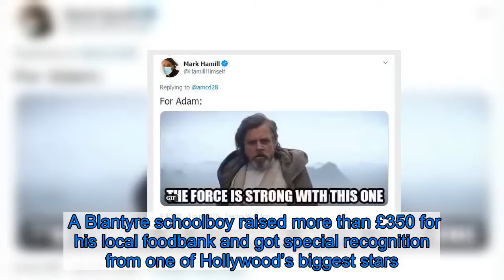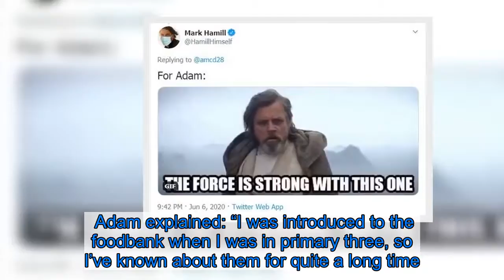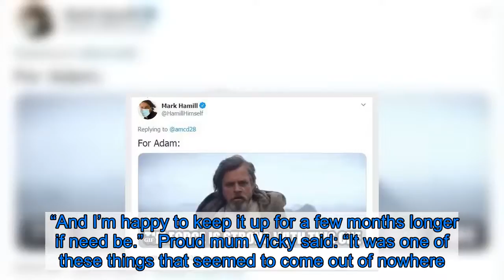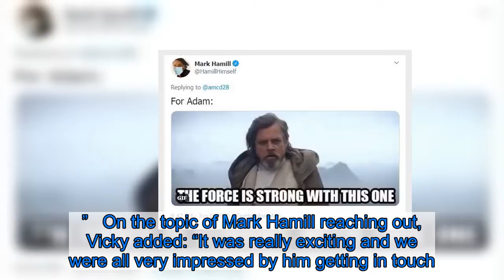Star Wars actor Mark Hamill praises Blantyre schoolboy's foodbank fundraiser